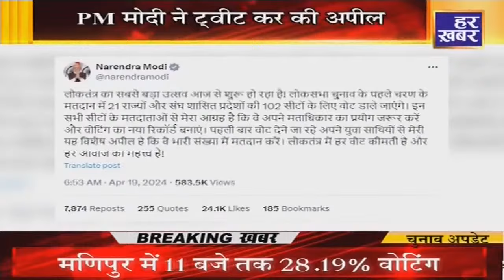हर खबर हरियाणा || 2 PM || 19 April 2024 || Har Khabar